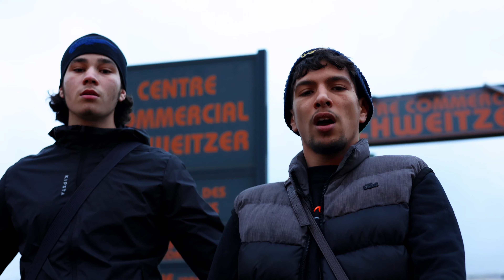KD7 feat B2L DOUANA (Clip Officiel )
Suivez KD7 sur les réseaux :
SNAP: KD7OFF

Réalisé par BLACKBIRD
Mix/master :   Benassim Producer
STUDIO : HEMIX STUDIO
BEAT : Razor Beat